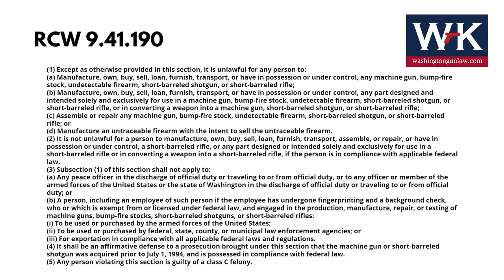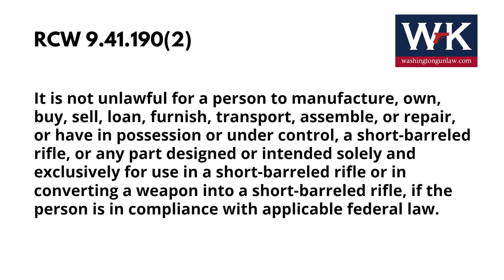Bullet Points. Owning a Short Barrel Rifle in Washington State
Washington Gun Law President, William Kirk, discusses what it takes, under both State and Federal law so that you can lawfully own a short barrel rifle in Washington state.  Under RCW 9.41.190, citizens of this state can own a SBR, however, they must be in compliance with Federal law at all times.  What does that mean to you?  Arm yourself with knowledge in just over 2 minutes.

What is the ATF Trying to Do With AR Pistols?